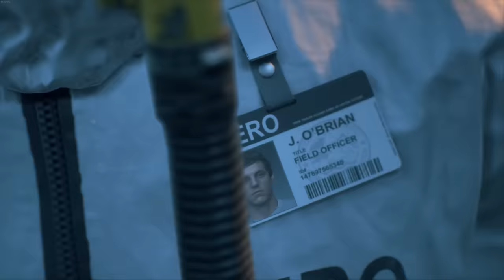The Best Zombie Game - Days Gone Gameplay #1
Days Gone PC Gameplay.